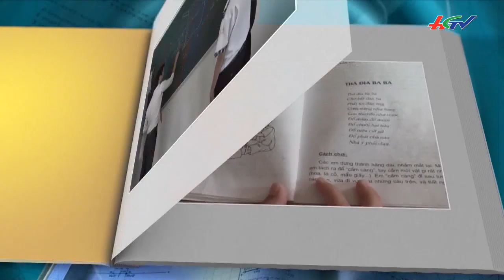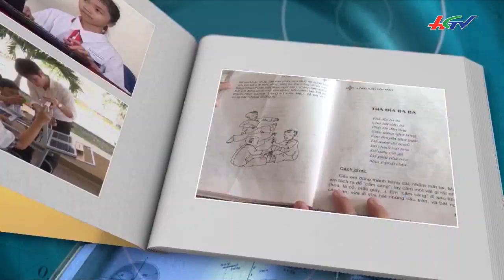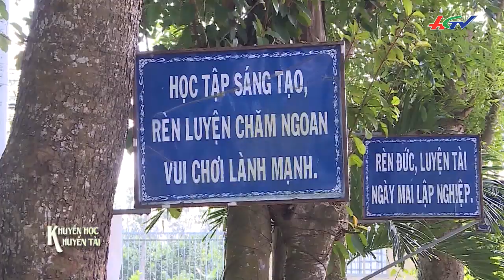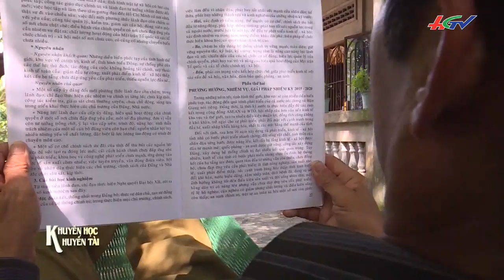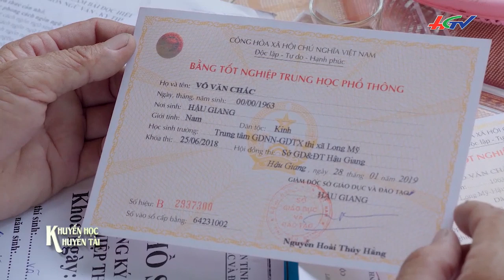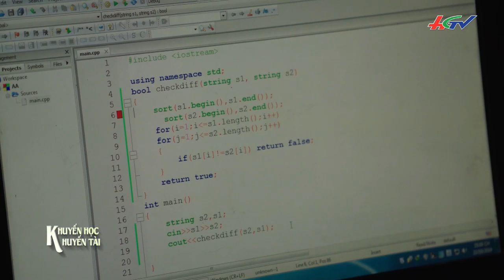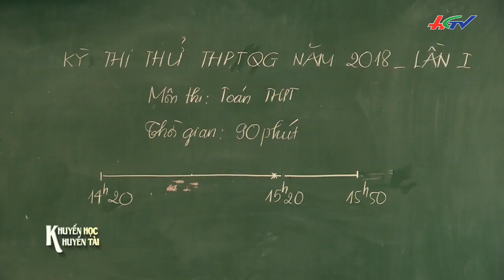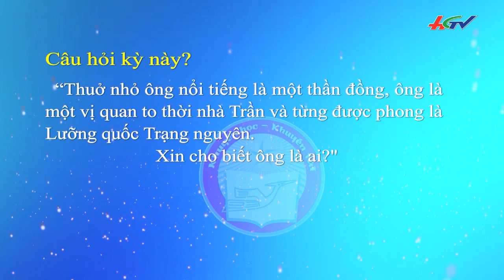Sáng tạo của học sinh trường chuyên Vị Thanh | KHUYẾN HỌC KHUYẾN TÀI - 27/10/2019